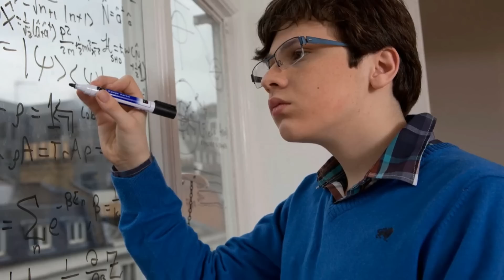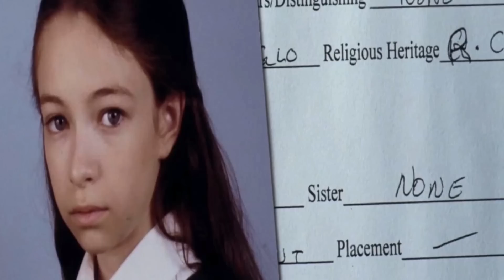KIM JEST NATALIA BARNETT? | KAROLINA ANNA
✯ MAKIJAŻ
COLOURPOP paletka - double entendre
EVELINE oh my lips - baby nude

Karolina